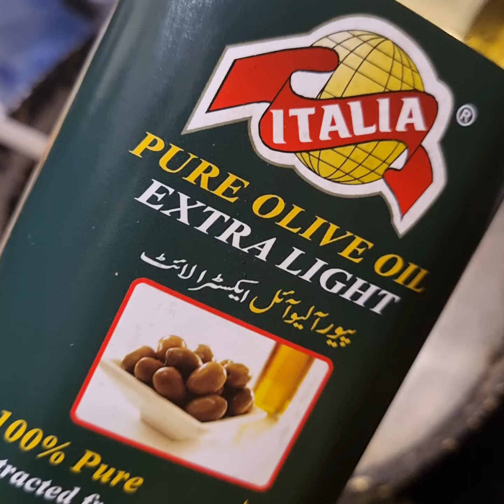چائنیز اسٹائل چاول فیش اور جھنگوں کے ساتھ بغیرکیچپ والے اور کیچپ کے ساتھ